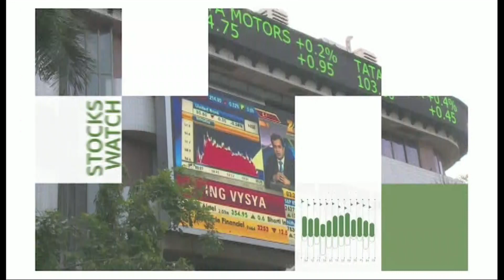ทันโลก ทันเศรษฐกิจ